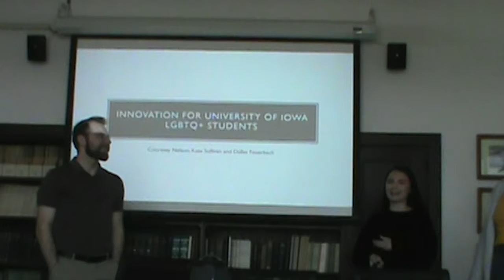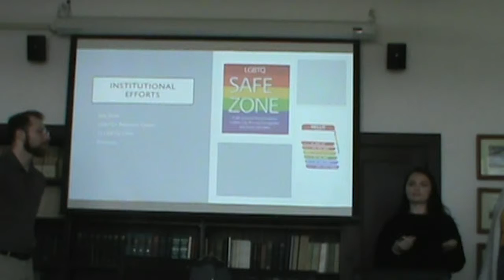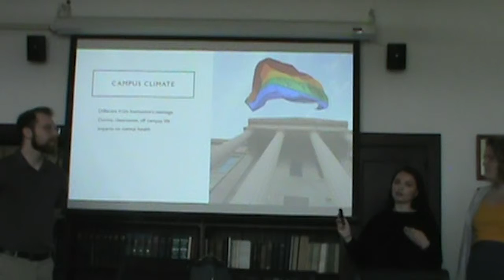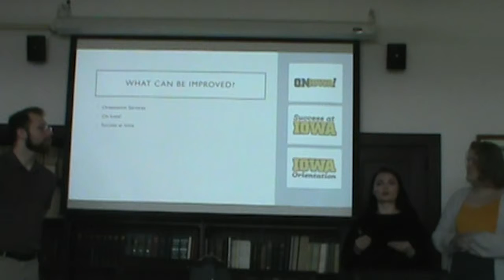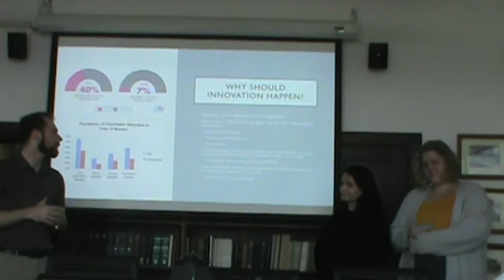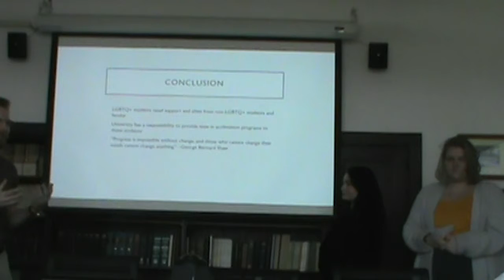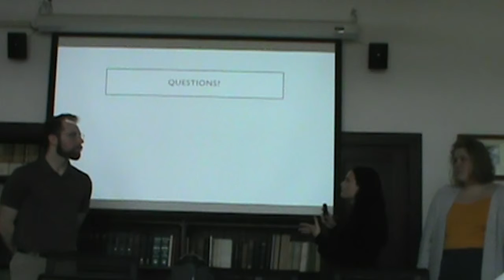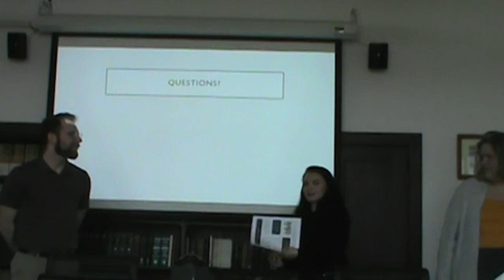Philadelphia Presentation (Courtney, Dallas and Kate)